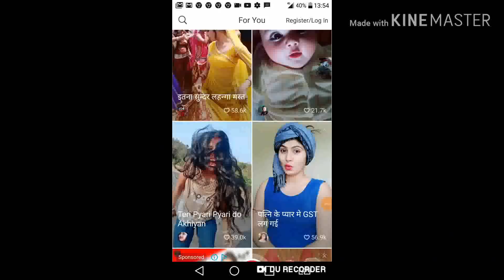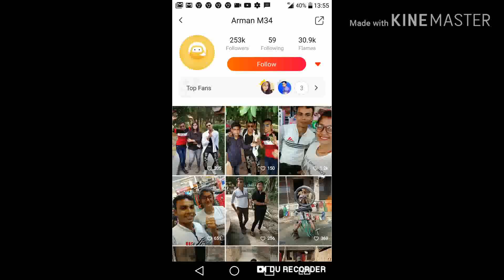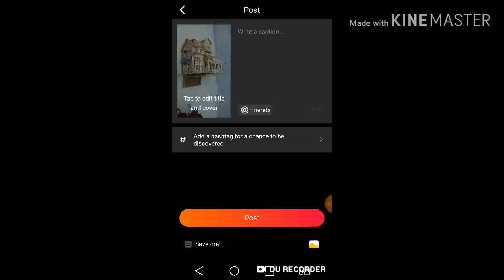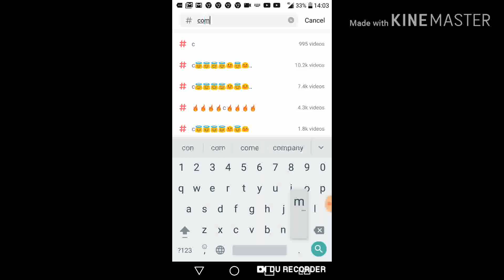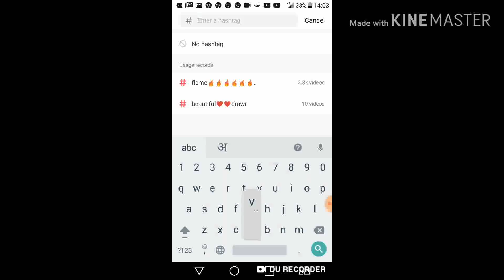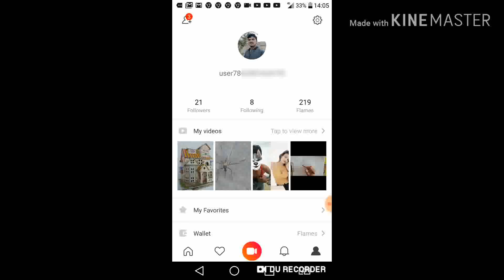Vigo video se paisa kamana sikhe, how to earn money from vigo video